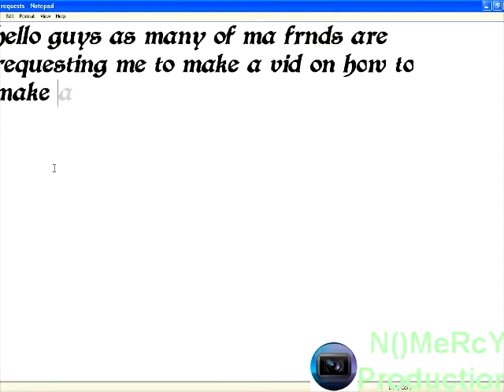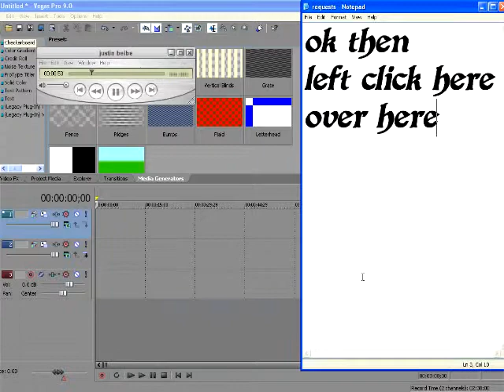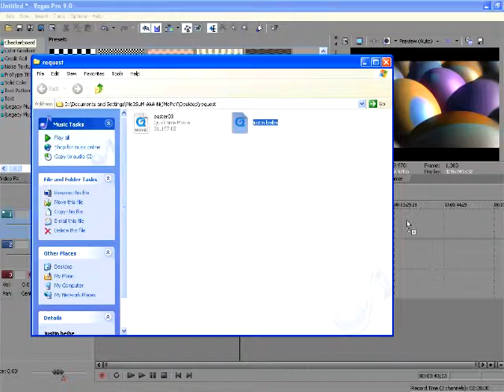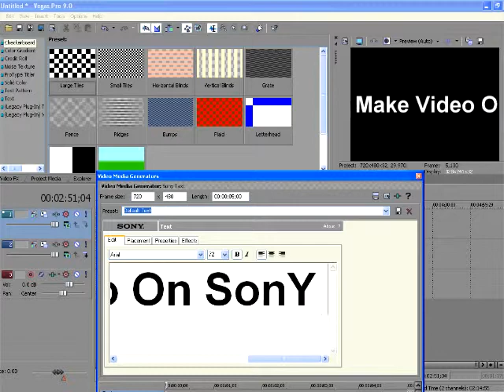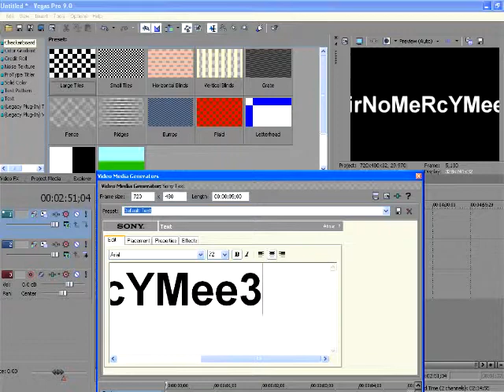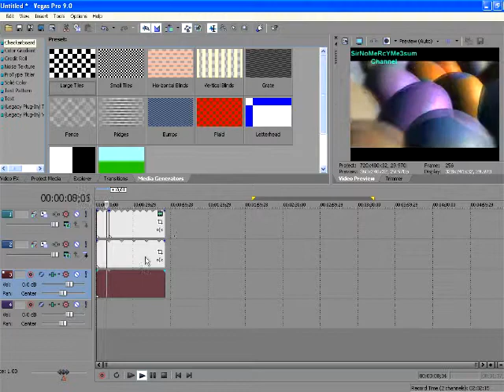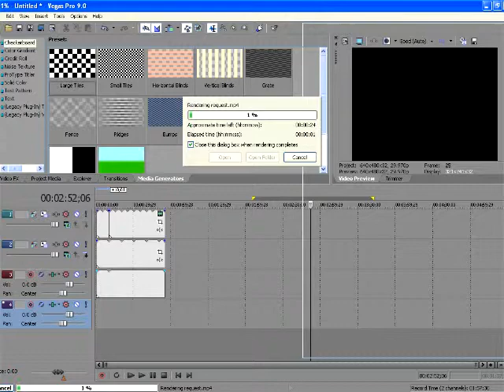How To Make A vid On Sony Vegas Pro9.0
hello guys i made it after 1000 of requests on how to make a vid on svg 9.0 :D enjoy
Extra Sites: